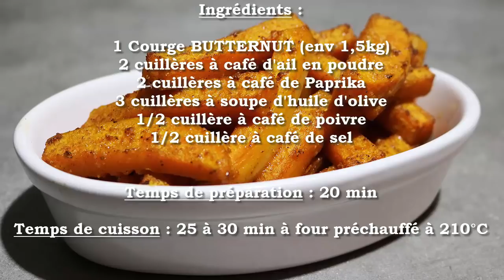Frites de Butternut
Voici une recette bien de saison : les frites de Butternut ! Cette variété de courge est vraiment exceptionnelle par son goût mais aussi par sa beauté. Avec ses arômes de noisette et la couleur orangée de sa chair, la Butternut nous ensorcèle !
Ici je vous propose une recette simple est efficace, la frite de Butternut. Avec sa cuisson au four, les frites seront un peu moins croustillantes mais seront surtout bien moins grasses. Délicieuses en accompagnement d'une viande blanche comme du poulet, elles se dégustent également avec une bonne salade. Cependant, j'adore les manger avec les doigts, l'assaisonnement les rend addictives et vous n'aurez de cesse d'en piquer dans le plat !
Alors convaincus ?
Si oui, à vous tabliers !

Ingrédients :
1 Courge BUTTERNUT (env 1,5kg)
2 cuillères à café d'ail en poudre
2 cuillères à café de Paprika
3 cuillères à soupe d'huile d'olive
1/2 cuillère à café de poivre
1/2 cuillère à café de sel

Temps de cuisson : 25 à 30 min à four préchauffé à 210°C